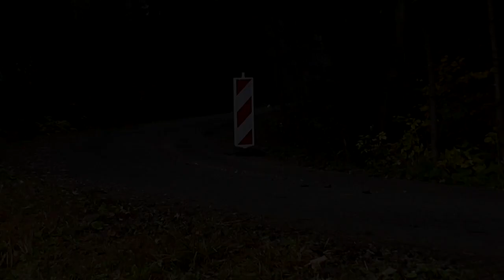52 Rajd Żubrów 2018 | Golonka / Kot | Mitsubishi Lancer | MotoRecords # 48